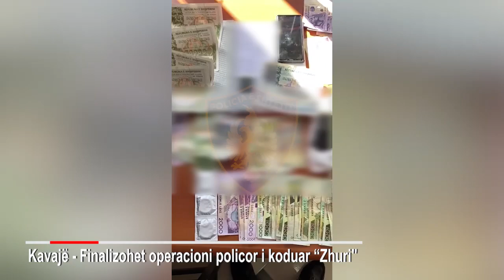Finalizohet operacioni policor i koduar “Zhuri"